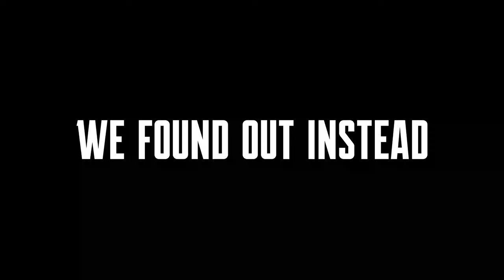Bye, Have a Great time! | Apex Legends Gameplay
In this video, our teammate was getting shot at so we run out to help them when suddenly, I am the one getting attacked while Alex provides sniper cover. I managed to knock one of them before almost dying. That's when the funniest thing happened!

Apex Legends is a free-to-play battle royale-hero shooter game developed by Respawn Entertainment and published by Electronic Arts. It was released for PlayStation 4, Windows, and Xbox One in February 2019, for Nintendo Switch in March 2021, and for PlayStation 5 and Xbox Series X/S in March 2022. A mobile version of the game designed for touchscreens titled Apex Legends Mobile was released in May 2022 on Android and iOS. The game supports cross-platform play, excluding the aforementioned mobile platforms.